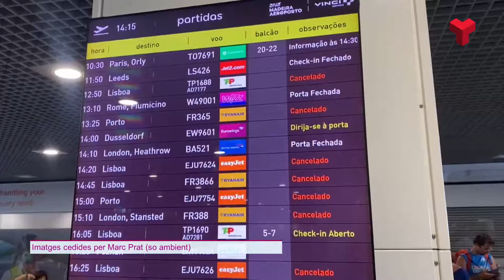La família de Terrassa atrapada a l’aeroport de Madeira torna a casa